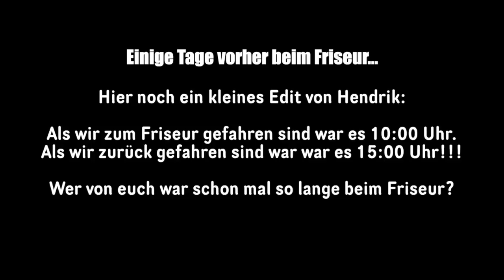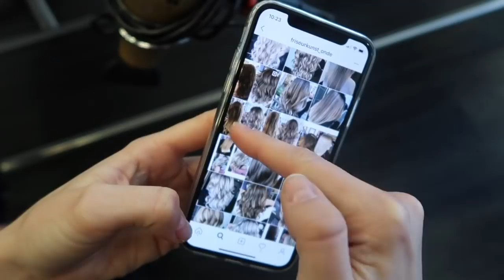Haare färben, Family Time und große Schmerzen... - Vlog 104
Hey Leute =) Heute zeigen wir euch einen besonders ereignisreichen Vlog! Barbara hat sich die Haare gefärbt, wir sind ins Sauerland und nach Köln gefahren, haben Zeit mit der Familie verbracht, waren wandern, ...

VIDEOFRAGE: Wie lange warst du schon mal beim Friseur?